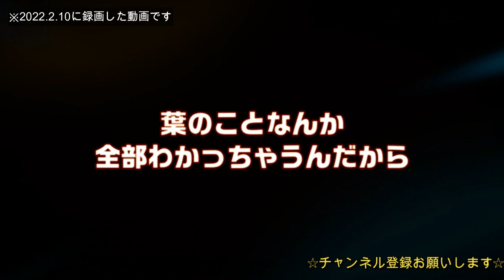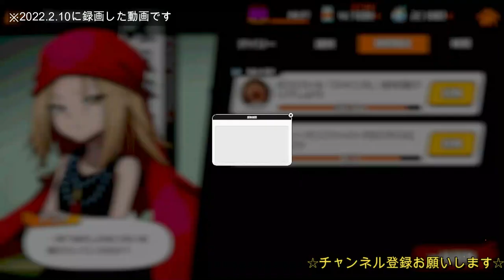#132【ふんクロ】「2月10日ルーティーン動画！」